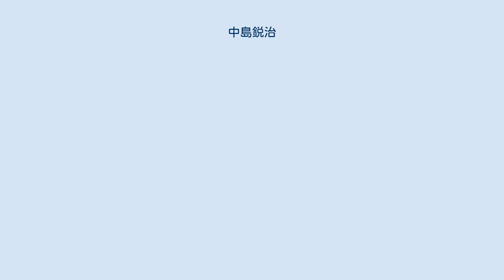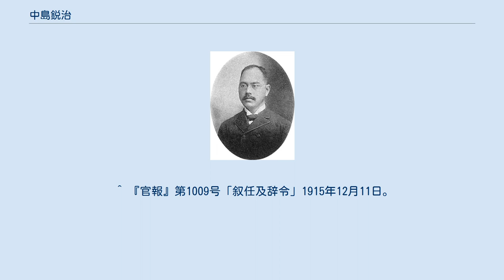中島鋭治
中島 鋭治（なかじま えいじ、1858年11月17日（安政5年10月12日） - 1925年（大正14年）2月17日）は、日本の土木技術者。
東京帝国大学名誉教授。
工学博士、日本の近代上水道の父・近代衛生工学の父などと呼ばれる人物。
駒沢給水塔（東京都世田谷区弦巻2丁目41番16号）の設計者として知られる。
 明治31年以降、旧東京市技師長、内務省技師、中央衛生会委員、都市計画調査会委員をつとめる。
 箱根宮ノ下御用邸への給水引き込みの設計協力を行い、また東宮御所の水道施設をはじめ日本や満州の多くの近代水道施設を手がける。
 1858年（安政5年）10月12日 - 仙台城下支倉通り（現宮城県仙台市青葉区支倉町）に生まれる。
 1870年（明治3年）、仙台藩藩校・養賢堂に入学。
1874年（明治7年）、官立宮城外国語学校へ進学。
 1883年（明治16年）、東京大学理学部土木工学科（現在の社会基盤学専攻）を首席卒業、同大学助教授となる。
 1884年（明治17年）、京阪、大和、伊勢地方ほか地方の古代建築物調査を行う。
 1887年（明治20年）、文部省の命で3年間の米欧各国に海外留学。
橋梁工学と衛生工学を学ぶ。
その後ドイツヘ渡り、水道工事をおさめる。
さらにイギリス上下水道、欧州各国の土木工事、ローマ給水法を調査。
 1890年（明治23年）、内命により留学期間繰上げ帰国。
 1891年（明治24年）、内務省技師補。
東京市の水道改良工事基本計画を修正。
東京府技師、東京府東京市水道技師。
 1896年（明治29年）、東京帝国大学土木工学教授となる。
 1899年（明治32年）、工学博士の学位の授与。
 1901年（明治34年）、欧米視察出張、イェール大学招聘。
 1904年（明治37年）、東京市、下水道設計調査を委嘱。
 1905年（明治38年）、大韓帝国の委嘱で渡韓。
 1911年（明治44年）、東京市、水道拡張調査を委嘱。
 1919年（大正8年）、東京府知事、隣接町村の水道計画調査を委嘱。
 1920年（大正9年）、東京帝国大学土木工学講座担任。
 1921年（大正10年）、大学退官、名誉教授となる。
 1925年（大正14年）、土木学会会長に就任。
2月17日脳溢血で急逝。
 ^ 『五十年史』（日本水道協会、1982年） ^ 『官報』第6148号「叙任及辞令」1903年12月28日。